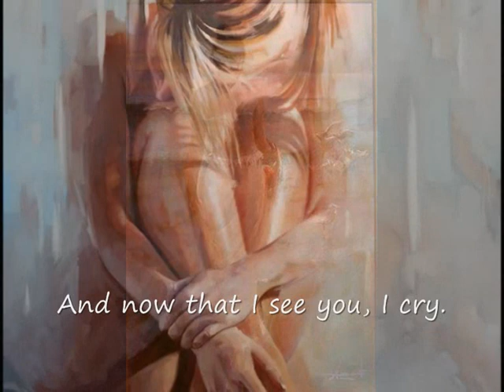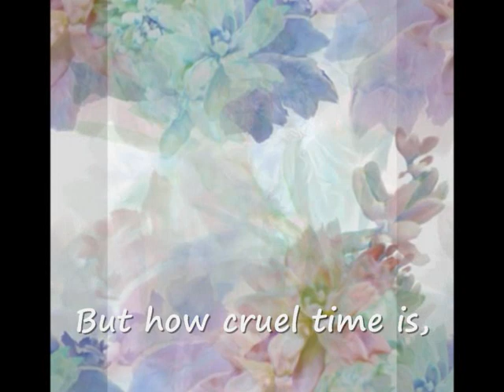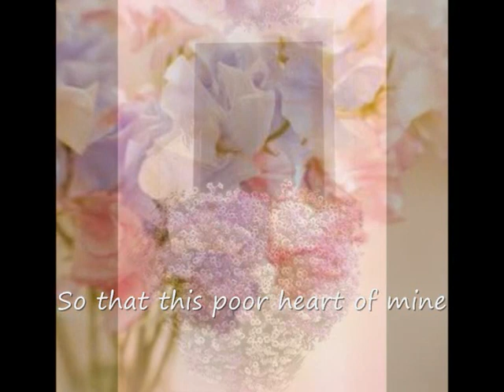Maria Teresa de Noronha ~ Fado of hours (lyrics)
Maria Teresa de Noronha was introduce to me by Anabela Rjio. The voice, the song, the melody captured me from the first moment. This song has a deep meaning. Thank you dear.

" Fado das horas "

Chorava por te não ver,
Por te ver eu choro agora,
Mas choro só por querer,
Querer ver-te a toda a hora.
Passa o tempo de corrida,
Quando falas eu te escuto,
Nas horas da nossa vida,
Cada hora é um minuto.
Quando estás a ao pé de mim,
Sinto-me dona do mundo.
Mas o tempo é tão ruim,
Tem cada hora um segundo.
Deixa-te de estar a meu lado
E não mais te vás embora
Para meu coração coitado
Viver na vida uma hora